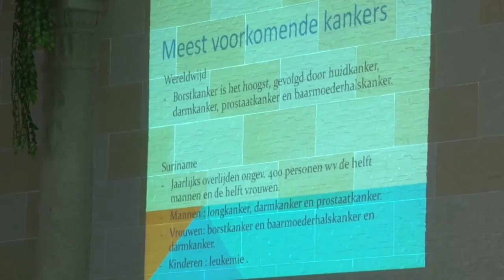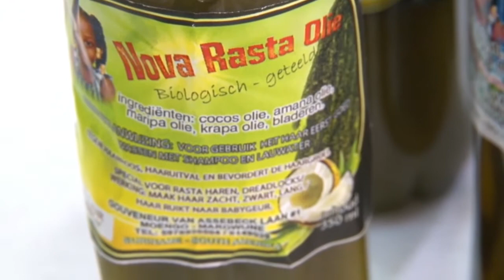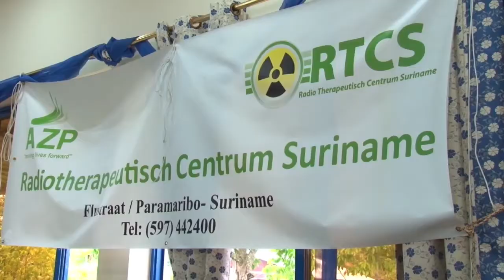26 06 2017 Kanker Informatiedag te Moengo